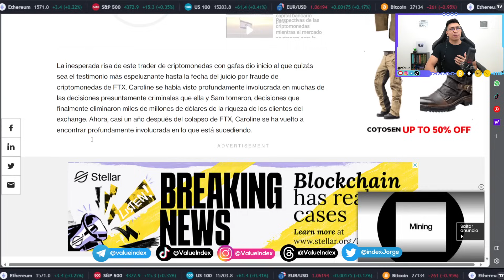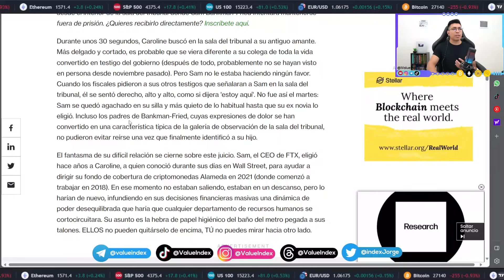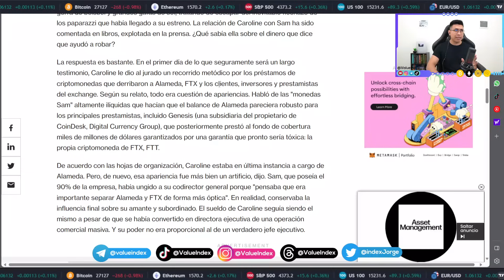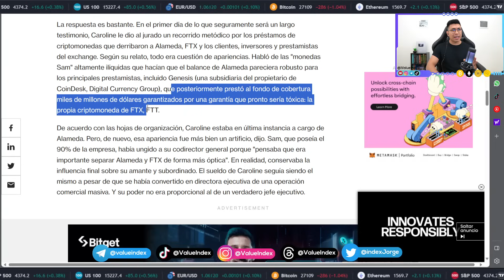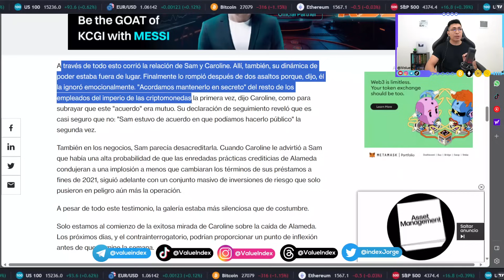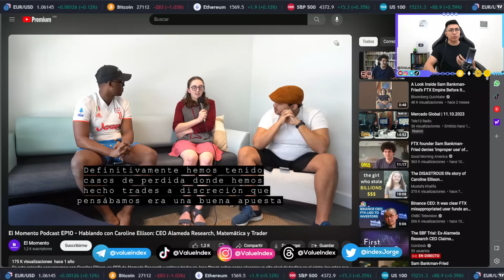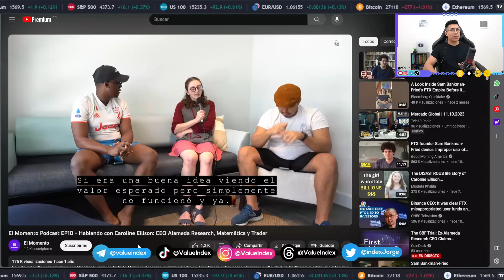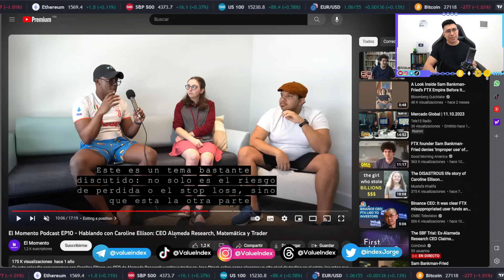💥HUNDE A SAM BANKMAN DE FTX | CAROLINE NO USABA STOP LOSS💥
¡Hola! Bienvenidos a Value Index 📈

00:00:00 TODO SE HA DICHO
00:00:50 LA NARRACIÓN DEL MOMENTO
00:03:20 LAS MONEDAS SAM BANKMAN
00:05:00 SAM BANKMAN MANDABA SIEMPRE
00:07:00 CAROLINE SIN STOP LOSS